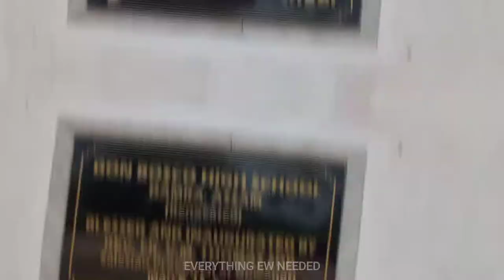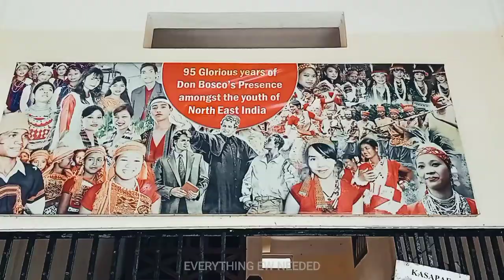DON BOSCO HIGH SCHOOL , DAMRA